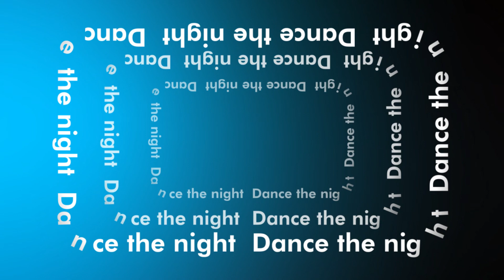Dance the night (Sarapura Remix)